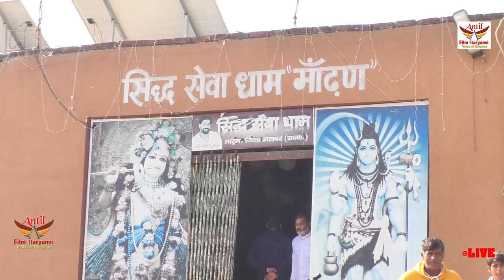इस बार कुछ इस तरह मनाया गुरु जी का जन्मदिन HAPPY BIRTHDAY 2021 ANIL PUROHIT SIDH SEWA DHAM MANDHAN